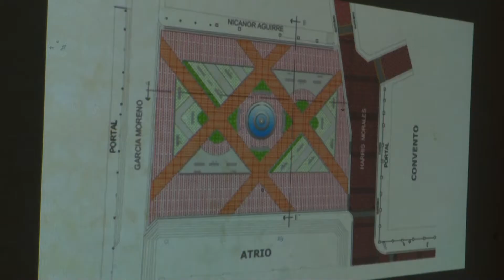Se socializa proyecto de regeneración urbana en El Cisne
Con  el auditorio totalmente lleno se llevó a cabo la socialización del proyecto de regeneración urbana del centro parroquial de El Cisne. La  comunidad participó de manera activa en el evento, pues tuvo la oportunidad de aportar con sus ideas y sugerencias sobre la realidad de su sector.